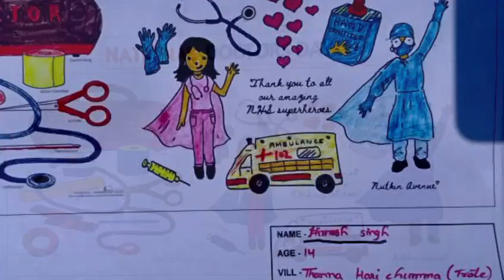Taare zameen par.. let's color our life. A drawing competition among school children at Rajouri .